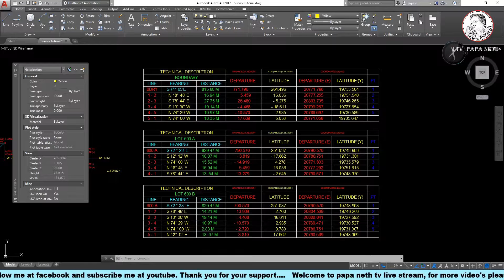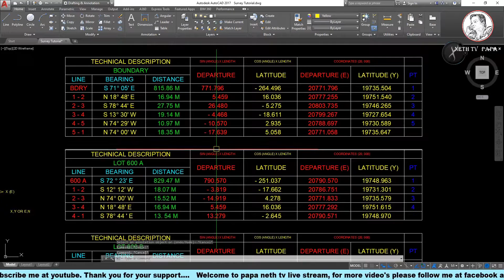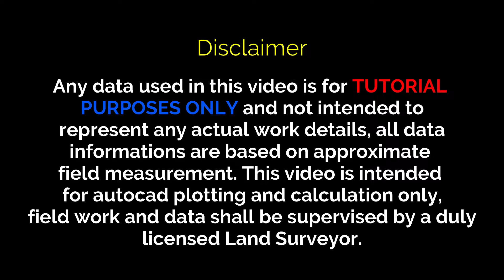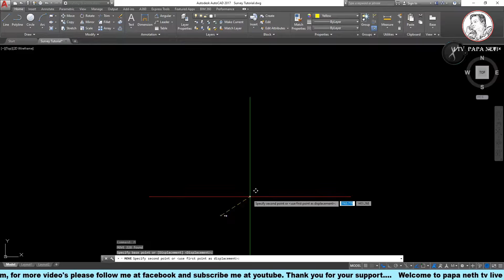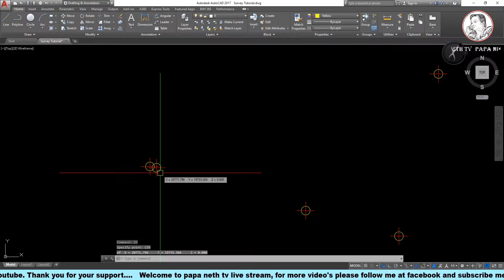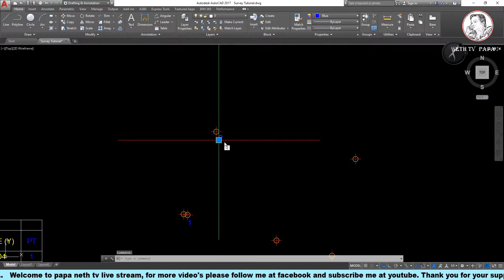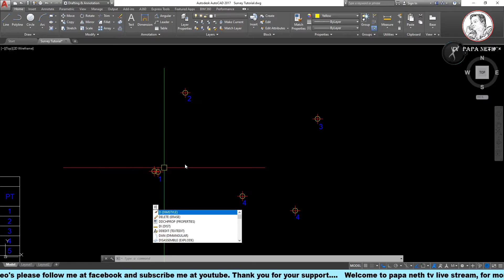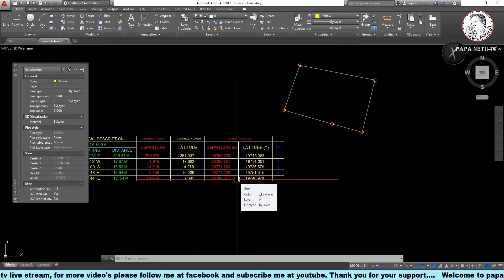Plotting Coordinate Points | Part 1 | Tagalog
In this video i will show you how plot a Northing and Easting Coordinates Points Data.

Thank you for continuous support.